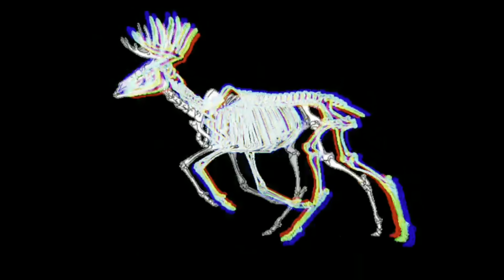Two gun final heat